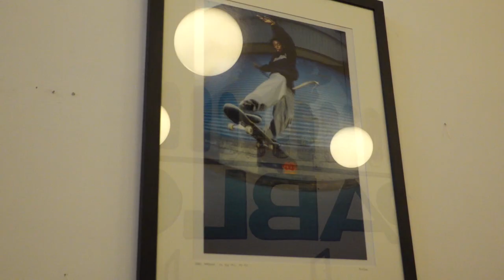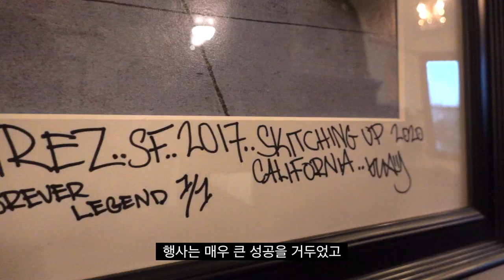INTERVIEW: Kent Uehara (켄트 우에하라) [데일리 그라인드 스케이트보드 매거진]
샌프란시스코의 FTC 스케이트샵을 방문, 오너인 켄트 우에하라(Kent Uehara)를 만났다. 그는 우리의 인터뷰 요청을 친절히 수락했다. 그와의 인터뷰를 통해 FTC의 시작, 샌프란시스코와 스케이트보딩에 대한 헌신, 앞으로의 목표 등 FTC의 전반적인 이야기를 들을 수 있었다.